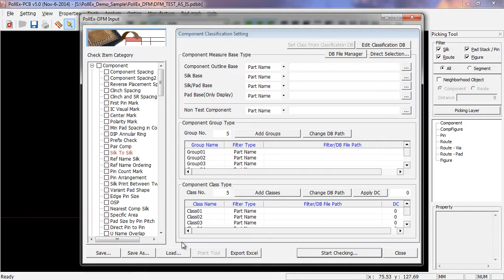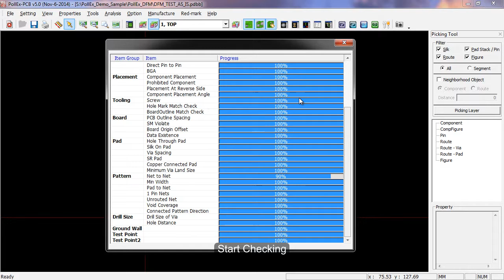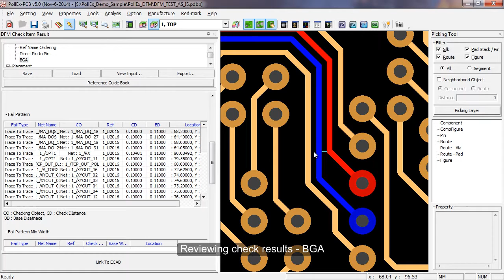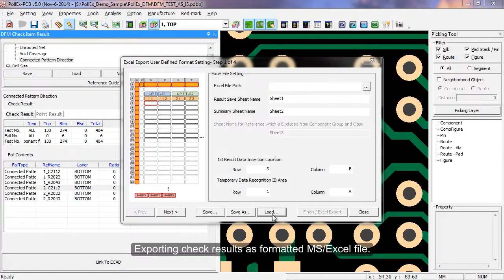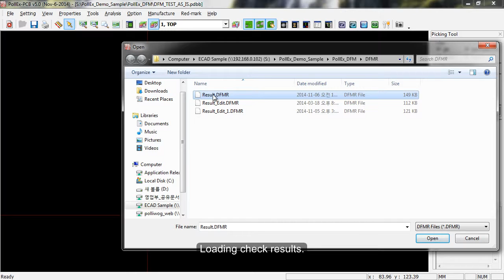PollEx DFM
Introduction for PollEx DFM
–. manufacturing rule based on layout design checker (DFM : Design For Manufacturing).